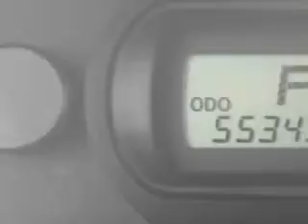2011 Toyota Sienna Hilton Head Lexus Hardeeville, SC 29927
Toyota Sienna Hilton Head Lexus knows you want more in a car. You have a purpose for your vehicle. You will love this South Pacific Pearl Toyota Sienna Mini Van, equipped with a 6 Cylinder engine.
MILES: 55,348
VIN:5TDKK3DCXBS143711

540 New River Parkway
Hardeeville, South Carolina 29927